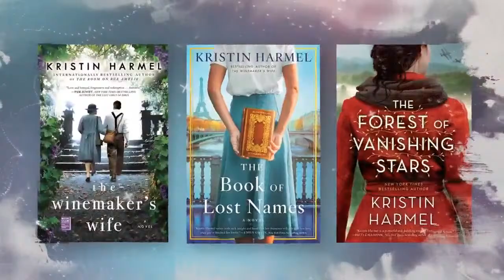Joshilyn Jackson | Friends & Fiction #61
Bestselling author Joshilyn Jackson joins the Fab Five to discuss her latest book, MOTHER MAY I and how the shift from writing southern women's fiction to thrillers allowed her to "lean in and have a little more 'murdery fun'." They also touch on Joshilyn's acting career, her work as an award-winning audiobook narrator, and her advocacy for literacy and reform in women's prisons.